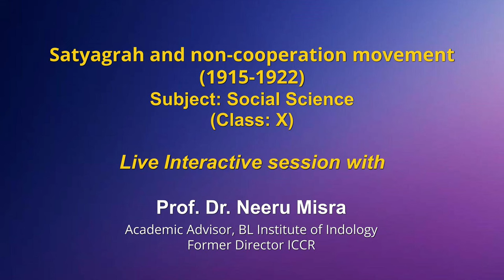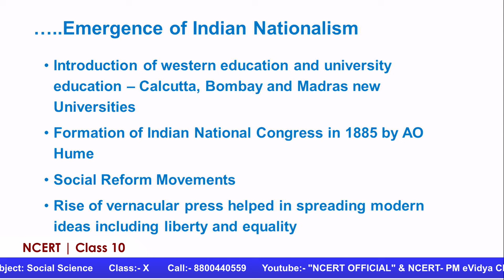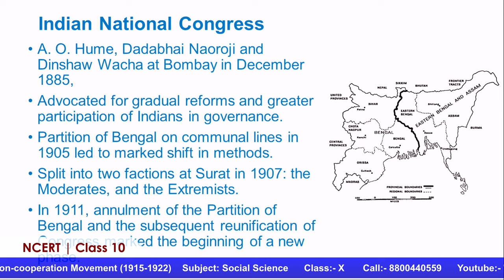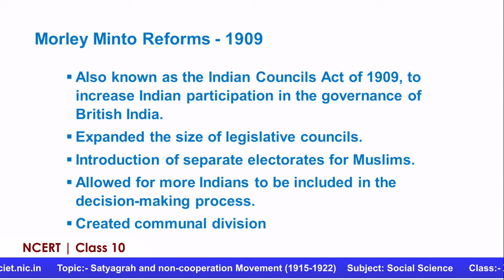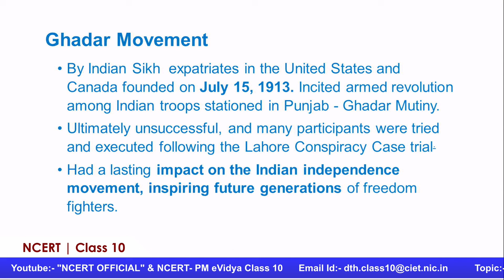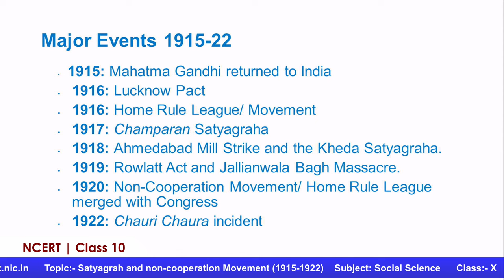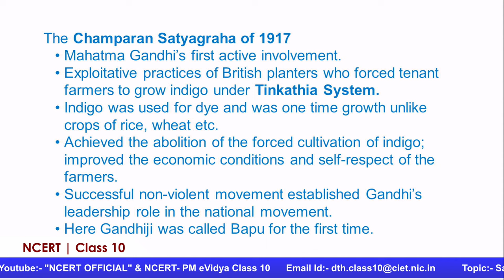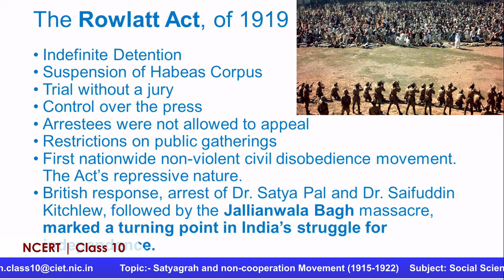Live Interaction on PMeVIDYA : Satyagrah and non-cooperation Movement (1915-1922)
Satyagrah and non-cooperation Movement (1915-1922)
Subject:  Social Science      Class: X

Sahyog Session
Mon-Fri                                             5-5.30pm

The programs can be viewed on:
1. DD Free dish channel #2022 to 2033 ( PM eVidya  Class 1 to  PM eVidya Class 12)
2. Zee Dish TV Channel #950
3. Jio TV App
4. ‘NCERT OFFICIAL’ YouTube Channel